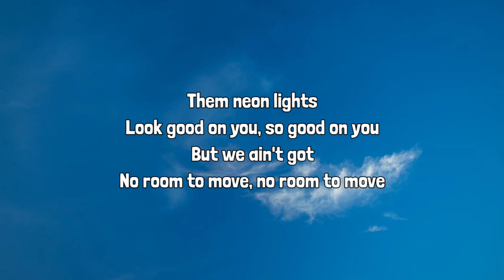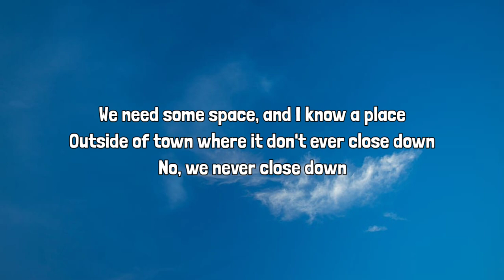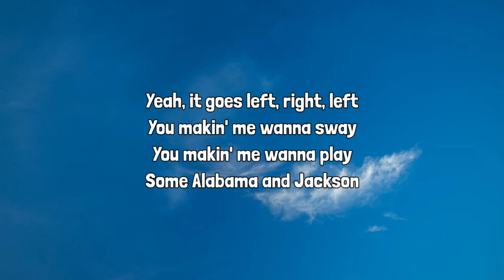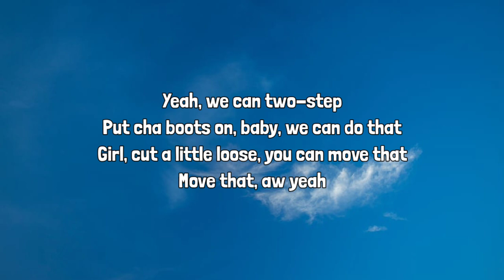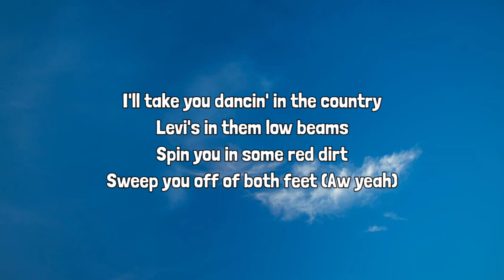Tyler Hubbard - Dancin’ In The Country (Lyrics)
Lyrics

Put cha boots on, baby, we can do that
Move that, aw yeah

You makin' me wanna lay ya down here in the pasture

Silverado backbeat
Aw yeah

Sweep you off of both feet (Aw yeah)
Out here where the sun sets
Silverado backbeat
Let's go

Tyler Hubbard, Dancin’ In The Country, Tyler Hubbard Dancin’ In The Country, Dancin’ In The Country Tyler Hubbard, Dancin’ In The Country Lyrics, Lyrics Dancin’ In The Country, Tyler Hubbard Dancin’ In The Country Lyrics, Dancin’ In The Country Tyler Hubbard Lyrics, Lyrics Tyler Hubbard Dancin’ In The Country, Lyrics Dancin’ In The Country Tyler Hubbard, Tyler Hubbard Lyrics Dancin’ In The Country, Dancin’ In The Country Lyrics Tyler Hubbard, DaBaby Rockstar Lyrics ft Roddy Ricch, Megan Thee Stallion Savage Lyrics ft Beyonce, The Weeknd Blinding Lights Lyrics, SAINt JHN ROSES Lyrics, Justin Bieber Intentions Lyrics ft Quavo, Doja Cat Say So Lyrics ft Nicki Minaj, Lil Baby The Bigger Picture Lyrics, Jack Harlow Whats Poppin Lyrics ft DaBaby Tory Lanez & Lil Wayne, Lil Mosey Blueberry Faygo Lyrics, Post Malone Circles Lyrics, Harry styles Adore You Lyrics, DopeLyrics, SuperbLyrics, LYRICS LOVERS, BangersOnly, Unique Vibes, Lyrics de músicas, Leader Of Lyrics, NewMelody, Taz Network, Unique Sound, Gold Coast Music, Divinity, Country Music New.